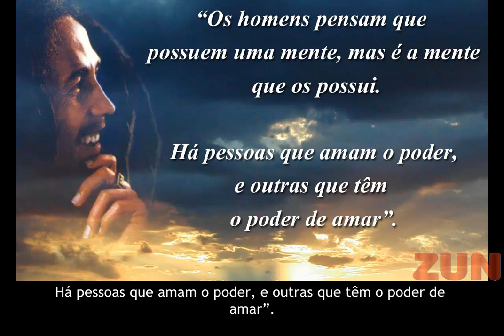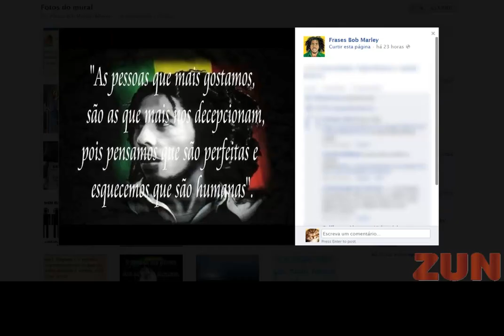FRASES DO BOB MARLEY DE PAZ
Bob Marley foi o cantor de Reggae mais conhecido no mundo.

Nasceu na Jamaica e ganhou fama com o grupo The Wailers.

Foi casado com Rita Marley com quem aderiu o movimento Rastafári, o difundindo por todo o mundo.

O músico faleceu em 1981 devido ao câncer de pele.

Em sua trajetória de vida Bob escreveu várias frases de paz e mensagens de equilíbrio utilizadas por muitos até hoje.

Vamos conhecer algumas delas.

"Tudo que me desejar de negativo, baterá no peito e voltará pra você em forma de amor e paz".

"Os homens pensam que possuem uma mente, mas é a mente que os possui. Há pessoas que amam o poder, e outras que têm o poder de amar".

"Quanto mais nos elevamos, menores parecemos aos olhos daqueles que não sabem voar".

"Nos chamam de loucos, num mundo em que os certos fazem bombas".

Veja mais frases do rei do Reggae na Fan Page "Frases Bob Marley".